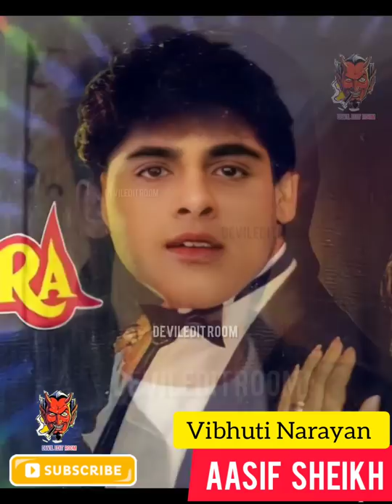Aasif Sheikh (Vibhuti)Journey1964-Now